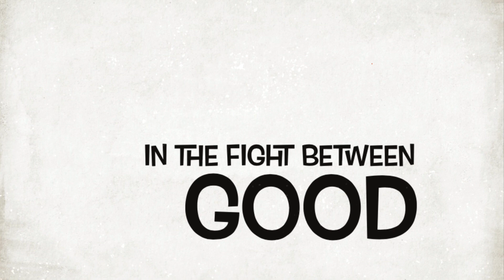Two of cups in minor arcana tarot card decks - Two GLARINEVITA as mastering by White Cloud Crane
사랑 구속 바보 소울
SOUL AFFAIR AROUND
財宝の山を築く財の山築桜情
宝金银财宝金银条财

타로 TWO OF CUPS
TAROT TWO OF CUPS
タロット TWO OF CUPS
塔罗牌占卜 TWO OF CUPS

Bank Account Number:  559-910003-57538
SWIFT Code:  KOEXKRSE
Bank Account Name:  SANGYOON LEE
Bank Name:  KEB HANA BANK
Country:  South Korea

Address:
602 Yeongdong-daero Gangnam-gu
Seoul 06083 South Korea

Skype
Skype name: live:.cid.fab0290b97fe4a06

WE MAKE 100% SOUL WE DONOT MAKE FAKE

Decade's worth of experience doing face-to-face vision across countries as well as phone and online vision with clients from all over the world show metaphysical does not intelligence non redefining.

The latest platform being South Korea based 3XQ expect exceptional SOUL world by  Sangyoon Lee.

The Triple X world is changing the way we see.

Redefining our world experience the power of Triple X from Sangyoon Lee.

MEASURE WHAT NOTHING MATTERS

The contents of vision are not legally binding. Any decisions made, or actions taken by you as a result of your vision are your sole responsibility and have not been forced upon you.

We sell is a hand-made, customer blend of soul.

Feel free to express or share any info you deem important.

Fully immersing myself in the moment that I dedicate to tailored to each energy, desire, and need is unique approved.

Sangyoon Lee wrote and made up all of the message inspired DMET originally

Dark Mass Energy Theory - Fundamental Interpretations
The Origin of Energy - Dark Mass Energy Theory

Please visit Sangyoon Lee’s Linkedin - Cloudcrane (옥황도령) White

Concerning quality for consulting it demands high levels of concentration. Interpreting from one language to another is also an option. You may have limited consulting due to interpreting.

Assistants and other expenses will be necessary for ritual events, domestic and overseas field reservations.

The company, product and system names listed are trademarks or registered trademarks of their respective companies.
Copyright(C)SEGA

By scheduling and paying for any of the services and products offered through Sangyoon Lee you are attesting to have read, accepted, and agreed to matters discussed here and PRIVACY POLICY & TERMS OF SERVICE.

You are 18 years of age or older.

Any communication, information or consultation provided is for metaphysical and spiritual purposes only.

The information that you receive should not substitute medical, professional, or legal advice.

All visions are confidential and I do not assume liability for any decisions that you may make after your vision.

The contents of vision are not legally binding.

I operate my office on most days my regular consulting hours in Seoul, South Korea (GMT+9). You will not be disappointed in your vision and trust me, it is worth the wait.

Use Responsibly

SOUL 100%

ESTO ENGANCHA

Sometimes desire messages this immersing receiving for will be with a detailed answer to your question.

Time and energy to give you a full answer need absolutely pure 100% SOUL dedicating.

To deliver answers in your preferred language need interpretations to explain anything about the reading fluently connected specifically knowing you asking not hesitating.

Use in conversation: Korean

순차상담
이점양지부탁합니다.

모든상담은 입금확인후 진행합니다.

신점30분 5만원
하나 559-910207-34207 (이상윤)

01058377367 (대한민국 핸폰번호)

순차상담 - 입금후 바로상담이 어려울 수 있습니다. 이점양지부탁합니다.